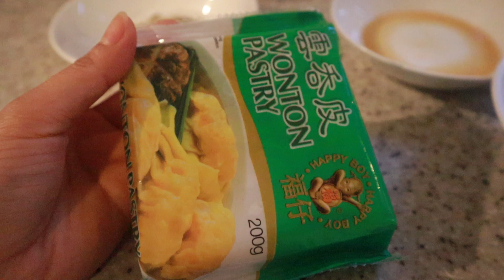🔴 PAANO GUMAWA NG PORK CABBAGE DUMPLINGS| TAMANG PARAAN PAANO LUTUIN ANG DUMPLINGS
PAANO GUMAWA NG HOMEMADE PORK CABBAGE DUMPLINGS.

Watch niyo po kung gusto niyo malaman kung magkano ang sinasahod ng isang Nursing Assistant, Nursing Aide, Nursing Auxiliary or Healthcare Support Worker sa UK. This is Hospital Settings po iba pa ang carehome,private nursing assistant at community care settings.

Hi Guys! I do  daily vlogs, beauty vlog , fashion vlog and sometimes travel vlog.

- Camera: sony rx100 iv & canon m50

Let's💙be💙friends:
Tweeter: @KimmyMikel

Maging proud  Tayo dhil  OFW  Tayo
Mag sikap para balang  araw my makikita tayong pinag hirapan natin Pawis  gutom lungkot puyat iyakan pag nag kakasakit lahat yan labanan  natin para sa kanila dhil pag subok lang yan kayang kaya natin yan.
Paano gagawin sa perang naipon  mo sa abroad?
Nakamag  Kano na ba nagagastos ko sa bahay?
Kaylangan mo bang mag tipid  para sa kinabukasan?
Mag kakaroon kaba ng bahay kahit maliit ang pera?
Mag Kano ba ang mga Materials sa bahay?
Pina halagahan  ko ang pera kaya napunta  sa bahay
Mangarap tayong lahat.

MUSIC CREDIT TO:
ofw vlog
ofw vlogger
caregiver vlogs
live-in caregiver in the uk
live-in caregiver sa uk
buhay uk 2019
buhay pinoy uk
buhay sa uk
buhay caregiver sa uk
hanapbuhay sa uk
buhay ng ofw sa canada
 sahod ng nursing assistant sa uk
filipino nurse in uk requirements
filipino nurses in the uk 2019
life of filipino nurses in the uk
how to apply filipino nurses in the uk
paano maging nurse sa uk
how to become a nurse in the uk
magkano ang sahod sa uk
magkano sahod ng nursing assistant sa uk
magkano ang sahod ng nurses sa uk
magkano sahod ng nurse sa london